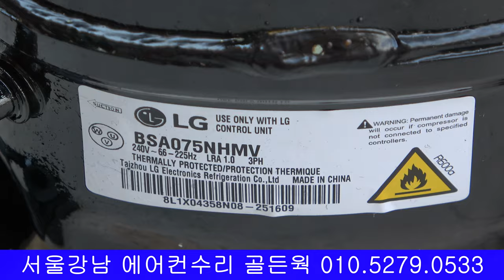4K 에어컨 냉 난방 기 수리 인버터 왕복동 콤프 레샤 테스트 점검 REFRIGERATOR INVERTER COMPRESSOR TEST IVT 变频压缩机维修